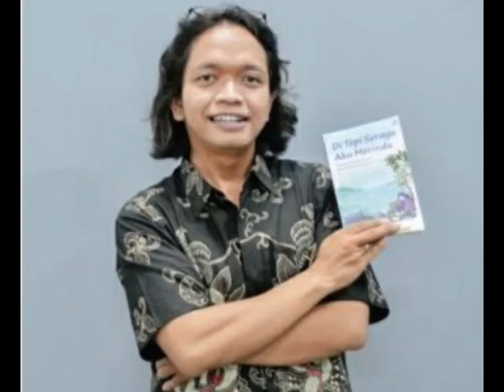Penutupan Jalan Diperluas